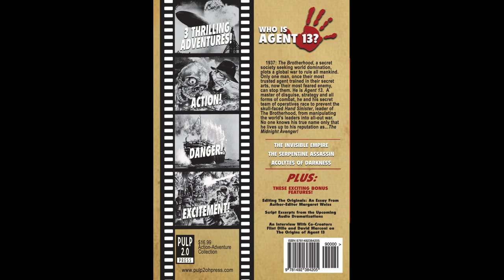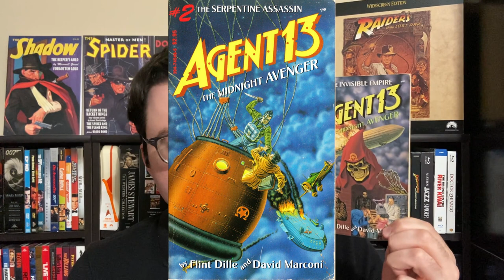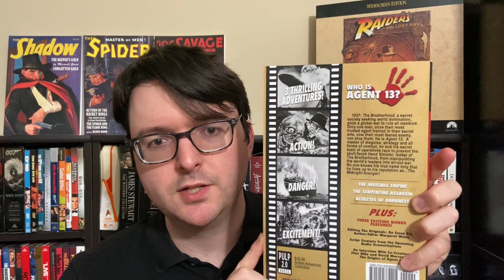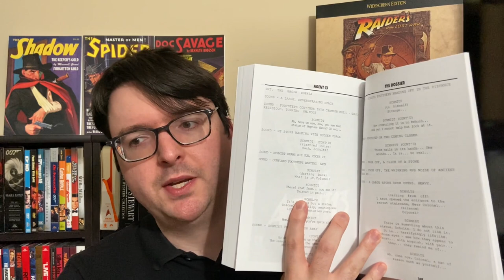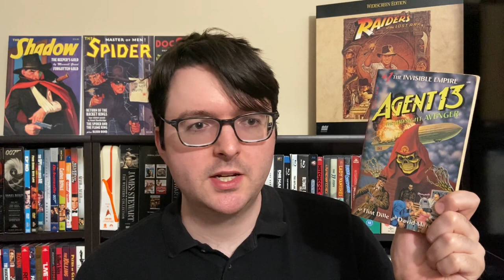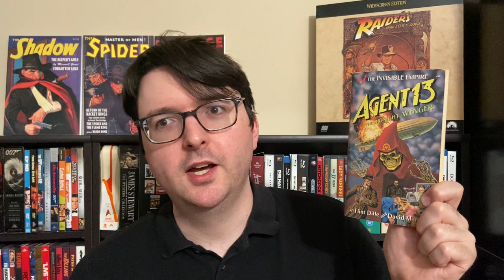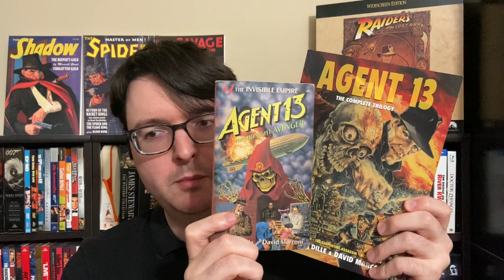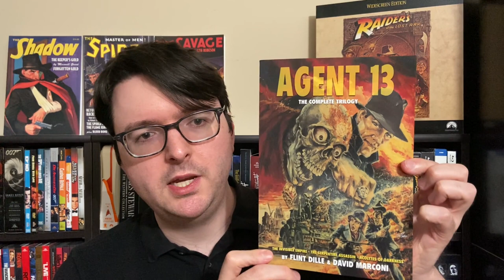Book Review: Agent 13 The Complete Trilogy of the Midnight Avenger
Agent 13 was a book series created by Flint Dille and David Marconi in 1986. Originally published as three novels by TSR and tied to a role playing game, the series has been adapted into both comic and radio drama form.
The stories were conceived as a throwback to classic pulp fiction adventure tales and are the best modern pulp adventure I’ve ever read. These wonderful stories are absolute musts for any fan of The Shadow, Doc Savage, The Spider, Indiana Jones, Batman and even for Bond fans. They effortlessly blend nods to these classic characters while spinning a fun new tale. I could not put the books down.
Now Pulp 2.0 Press has collected all three original books into an affordable complete trilogy with extras